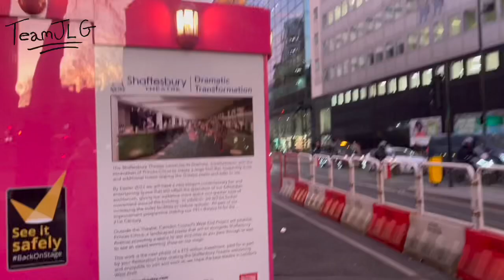Behind the Scenes - &Juliet the musical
Behind the scenes look at rehearsals and what goes on backstage at &Juliet the musical!
Filmed by Jordan Luke Gage (Romeo)